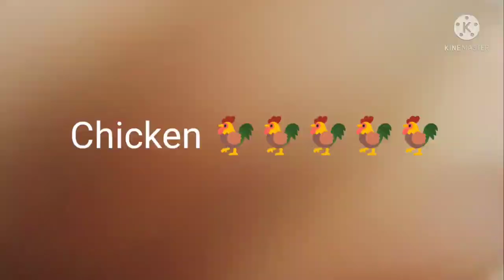My Blogs Desi Chicken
Desi Chicken Village Cooking vlog blog blogger chicken house making cooking Bollywood views chicken Leg Piece
EASY AND QUICK TRADITIONAL DESI CHICKEN CURRY @ChickenLegPiece @DesiMusicFactoryYT @DesiGamers_ @IndianFoodExplorer @PeopleVsFood @VillageFoodChannelOfficial @Villagefoodfactoryofficial7 @VillageCookingChannel